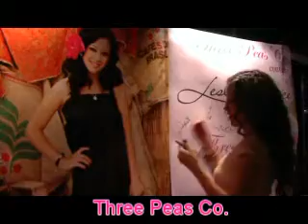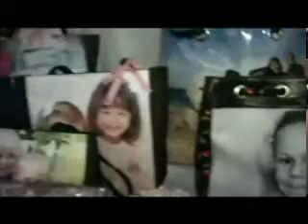Teen Choice Awards Gift Suite T2PR Highlights with Joyce Chow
Keana Texeira, Dakota Lamas, Justin Chon, Kate Linder, Nicole Gibbs, Kristie Ahn, Chris and Kyle Massey with Malcolm Kelley, Liana Mendoza and Sleepy Brown, and vendor highlights with Joyce Chow of MBN and Newsvideoweb at the T2PR Gift Suite Celebrating the 2009 Teen Choice Awards at Level 3 at Hollywood & Highland in Los Angeles.